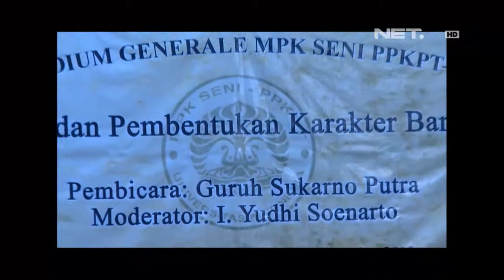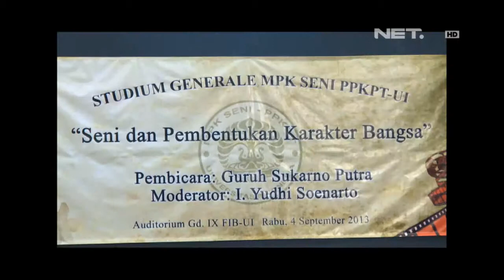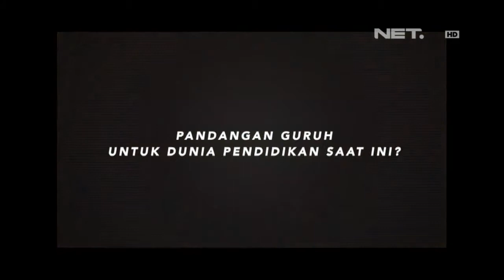Entertainment News - Guruh Soekarno Putra jadi pembicara seminar UI